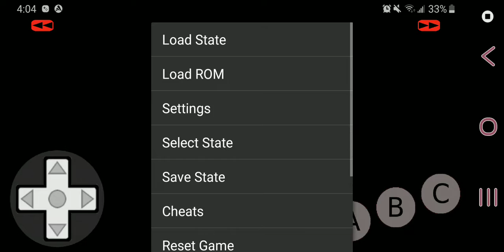October 31, 2022